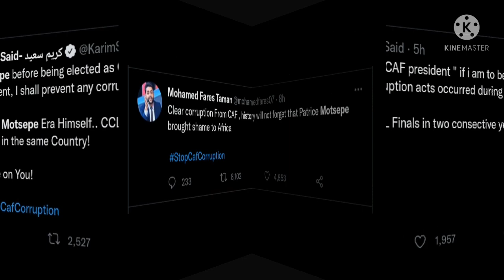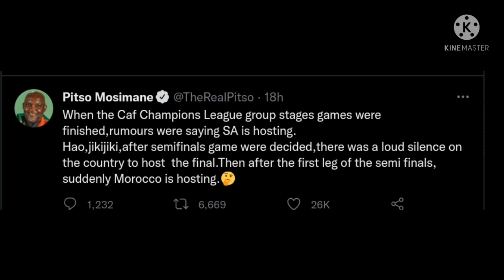Patrice Motsepe catches stones | Pitso Mosimane Fumes | CAF Finals to Morocco